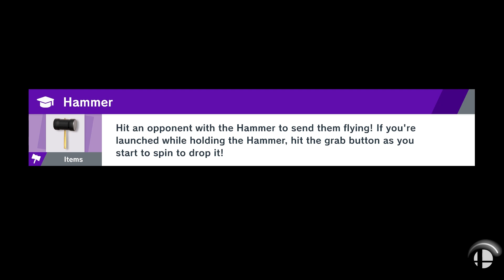Ivysaur's On The Sauce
Let's make today, a great day.

►Outro ♫♪ - Trauma Center Second Opinion OST - Vulnerability

What is up my late night dudes! Wanted to talk about Banjo a bit so I went into elite smash and got nothing but jank stages lol so I decided to hit up my dudes on Patreon and we ended up smashing for a good few hours so I made a little compilation of cool moments! Groovy.

Going to be uploading these battles vs viewers more often, I am not showing names of people by saving replays and dubbing my live mic over it, its a lot of work but the last time I showed who I am playing with the Smash Community was really toxic to them and made them feel bad, so if I see any of that now I am just going to block them.

I want this to be a fun safe place you know? Positive vibes bros.

-Pix